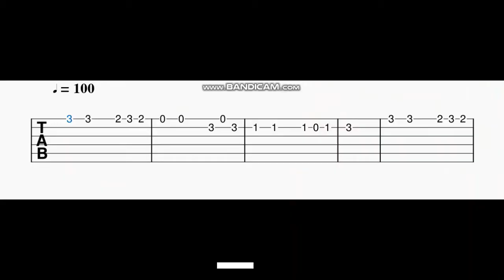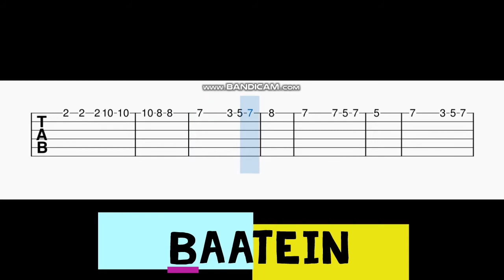Baatein Kuch Ankahee Guitar Tabs | Life in a Metro | Kangna Ranaut,Shilpa Shetty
Guitar tutorial / Lessons for guitar learner.
Guitar tabs are uploaded for Tamil, Telugu, Hindi, Kannada songs.

Song Name - Baatein Kuch Ankahee
Movie - Life In A Metro
Singer - KK
Composer - Pritam
Lyricists - Sandeep Srivastava